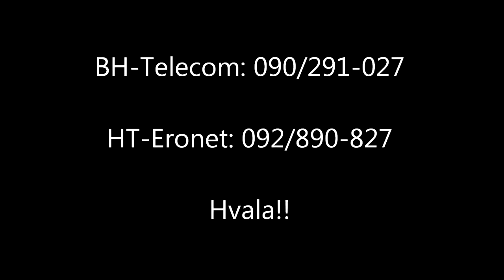Apel za pomoć Saneli Divović Mujanović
Iz inostanstva:
Raiffeisen bank dd BiH
Uplate iz BiH:
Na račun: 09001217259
Na ime Sanela Mujanović
Adresa: Krivoglavci II do br,9, Vogošća
ili na brojeve telefona:
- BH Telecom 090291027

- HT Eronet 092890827